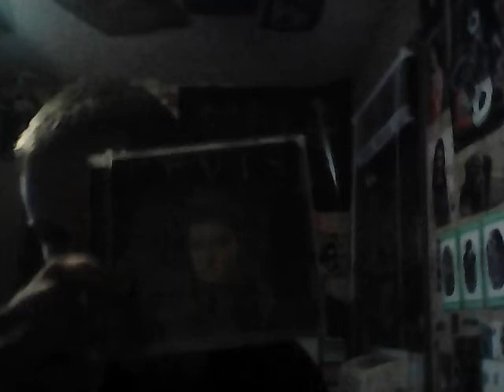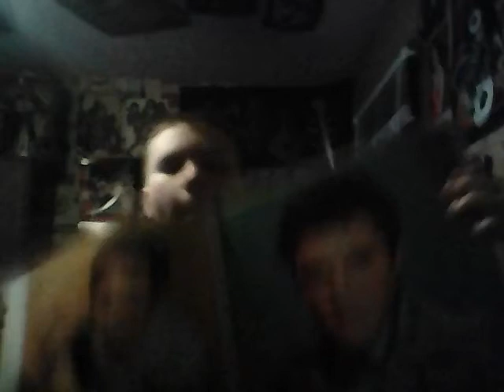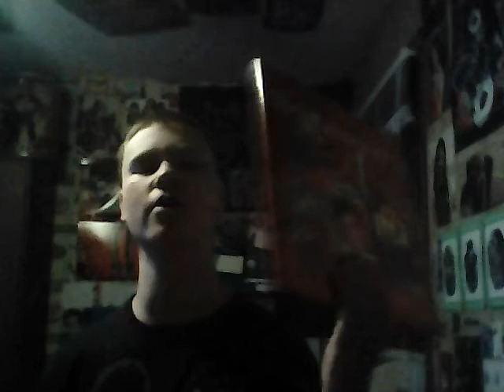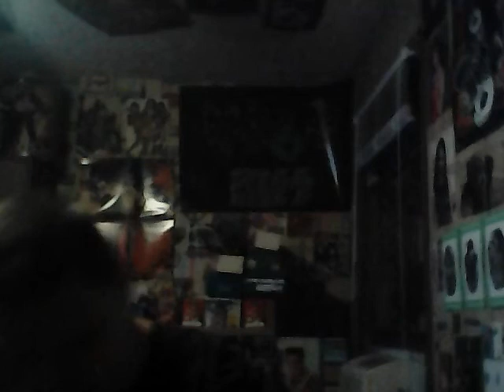Elvis Aron Presley (1935-1977) Documentary